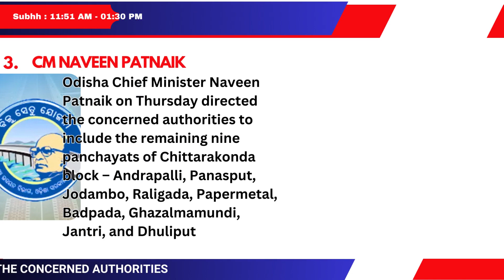President Draupadi Murmu To Visit Odisha || Pradhan Mantri Fasal Bima Yojana || Sahid Nagar ASI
Odisha Vigilance sleuths on Thursday caught Mamata Bastia, ASI of police, Sahid Nagar police station in Bhubaneswar UPD, red-handed while demanding and accepting Rs 15,000 bribe

The Odisha government has decided to continue with the Pradhan Mantri Fasal Bima Yojana from Kharfi-2023 to Rabi 2025-26.

Odisha Chief Minister Naveen Patnaik on Thursday directed the concerned authorities to include the remaining nine panchayats of Chittarakonda block

Sacked police SI Gopal Das was produced in the Jharsuguda JMFC court on Thursday in connection with the former Odisha Health Minister Naba Kishore Das murder case.

President Draupadi Murmu is scheduled to visit Cuttack and Bhadrak in Odisha on July 26 and 27, respectively. The President will attend several important events during her two-day visit to the state.

In yet another incident of man-animal conflict, a woman was trampled to death by a tusker in Dengula village under Koida police limits in Odisha’s Sundargarh district in the early hours of Thursday.

The regional office of the India Meteorological Department (IMD) here predicted on Thursday that Odisha may experience heavy rainfall from July 18 to 24 under the influence of a cyclonic storm in the northwest Bay of Bengal by July 16.

A newborn baby discarded on the roadside by a woman and picked up by another in the vicinity of Acharya Vihar, Bhubaneswar, was rescued by Childline with the help of police on Wednesday.

A man was shot dead and his daughter sustained bullet injuries on Wednesday after they were fired at by the latter’s brother-in-law at Block Chhak here in Ganjam district.

Former Chief Minister Omar Abdullah on Thursday walked from his high security residence to the party headquarters as he claimed authorities had denied him security vehicles.

In response to the Law Commission’s call for suggestions on Uniform Civil Code,

In view of the flood situation in the national capital, the Delhi government has decided to close private and government schools and colleges till Sunday.

Badminton star Saina Nehwal on Thursday thanked the J&K government and the local people for helping her and her family to successfully perform the Amarnath Yatra.

As Prime Minister Narendra Modi embarked on a trip to France on Thursday, he said interests between the two nations in the Indo-Pacific region were vast and deep.

The NATO summit wrapped up here in the Lithuanian capital amid divisions among members and opposition from the international community.

The UNHRC has adopted a resolution in which it condemned and strongly rejected any advocacy and manifestation of religious hatred.

Google Pay on Thursday rolled out UPI LITE on its platform to enable users to make fast and one-click UPI transactions without needing to enter the UPI PIN.

Indian businesses and the education community in the United Arab Emirates (UAE) hope to get a new dimension of relations during Prime Minister Narendra Modi’s upcoming visit this week.

After ‘Satyaprem Ki Katha’, Kartik Aaryan is all set for the “most challenging” journey of his career, ‘Chandu Champion’, an upcoming sports drama.

Actors Ananya Panday and Aditya Roy Kapur have added fuel to their dating rumours after they attended the same rock concert in Spain.

Rocking the dance floor in ‘Hip Hop India’, actress Nora Fatehi and choreographer Remo D’Souza strike all the right chords

Actress Tamannaah Bhatia has joined actors John Abraham and Sharvari Wagh in Nikkhil Advani’s next directorial ‘Vedaa’.

Bowlers starred for West Zone as they reduced South Zone to 182/7 and took control at the end of rain-hit day one of Duleep Trophy final at the M Chinnaswamy Stadium, here on Wednesday.

India head coach Rahul Dravid has recalled Virat Kohli’s Test debut in 2011 in West Indies, saying that he had seen something special in the right-handed batter.